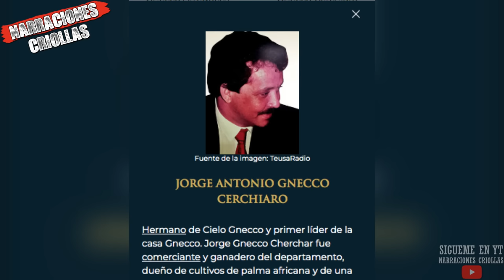Salvatore Mancuso: EL SUCESOR de los Hermanos Castaño en las A.U.C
Hola a todos, en este video te cuento la historia de Salvatore Mancuso, el comandante de las AUC despues de la desaparición de los Hermanos Castaño, espero no te lo pierdas!